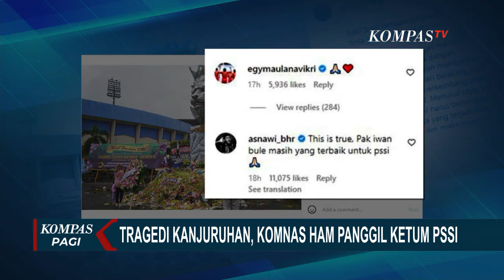Shin Tae Yong Ancam Mundur jika Ketum PSSI Mundur, Jokowi: Laporan dari TGIPF Aja Belum Kok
JAKARTA, KOMPAS.TV - Pelatih Tim Nasional Indonesia, Shin Tae-Yong, mengancam bakal mengundurkan diri, apabila Ketua Umum PSSI, Mochamad Iriawan, mundur dari jabatannya.

Presiden Jokowi enggan mengomentari pernyataan Pelatih Timnas Shin Tae Yong yang bakal mundur dari timnas apabila Mochamad Iriawan mengundurkan diri sebagai Ketua Umum PSSI.

Jokowi menyebut sedang menunggu laporan dari TGIPF Tragedi Kanjuruhan yang akan diserahkan hari ini (14/10).

Sementara itu, Komnas HAM memanggil ketua Umum PSSI Mochamad Iriawan, atau yang dikenal dengan Iwan Bule, untuk dimintai keterangan terkait investigasi tragedi Kanjuruhan.

Selain PSSI, Komnas HAM juga meminta keterangan dari PT LIB, dan Indosiar secara bergantian.

Sementara itu, Tim Gabungan Independen Pencari Fakta Tragedi Kanjuruhan, hari Kamis kemarin menggelar rapat pleno, guna merampungkan hasil rekomendasi di Sentul Bogor, Jawa Barat.

Ketua TGIPF Mahfud Md menyebut, menurut rencana hasil rekomendasi ini akan diserahkan secara langsung kepada Presiden, hari ini.  (*)

Kompas TV
Independen | Terpercaya